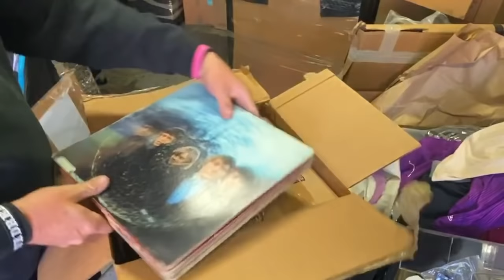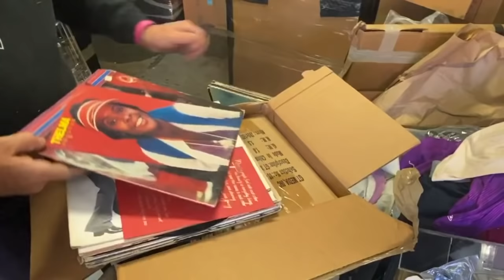DESIGNER HANDBAGS IN 600 PALLET STORAGE WARS AUCTION I bought an abandoned storage unit